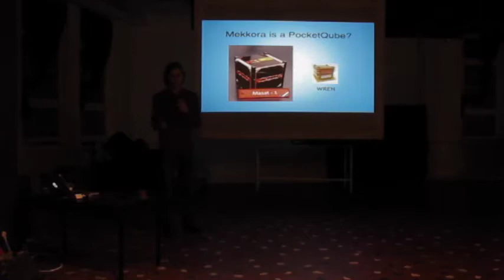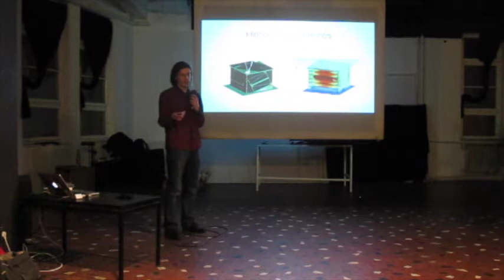Józsa Viktor (Smog1): SMOG-1: küldetés az elektroszmog monitorozásáért.